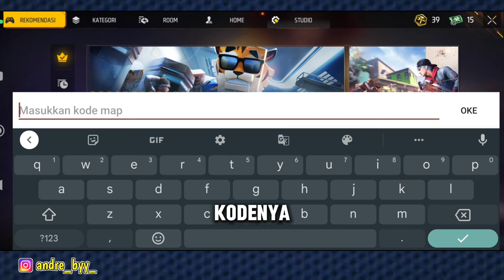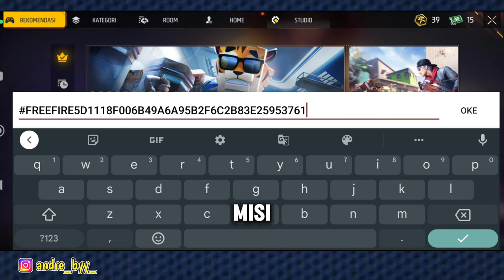cara cepat menyelesaikan misi blueprint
cara cepat menyelesaikan misi blueprint ff
cara cepat menyelesaikan misi ff
kode map craftland misi blueprint ff
lode map craftland misi blueprint